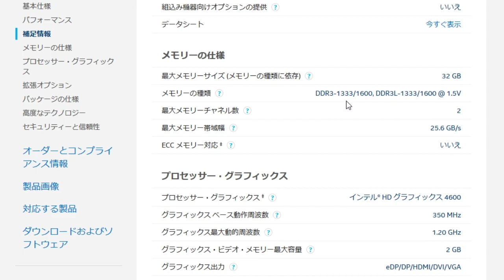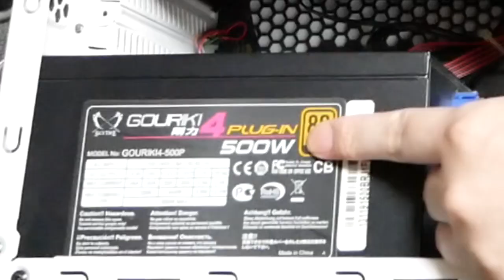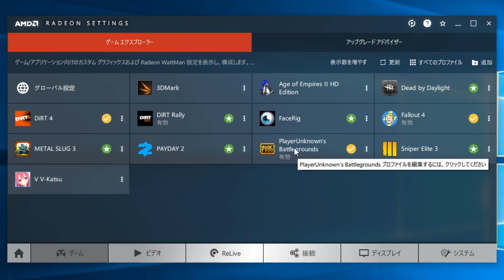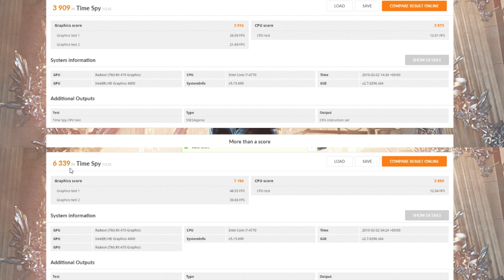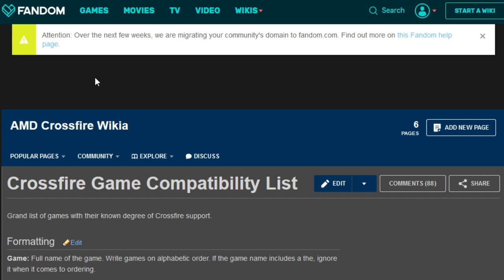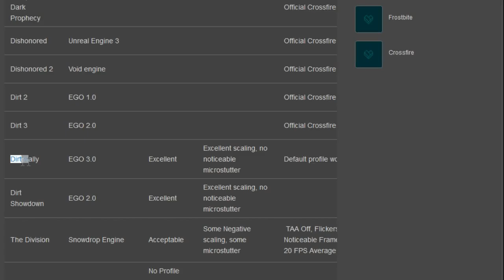まさかの結果!!Radeon RX470 2枚でクロスファイアをマイニング専用グラボで検証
映像出力端子なしマイニング専用のグラフィックボード
『AMD RADEON RX470 8GB』を2枚刺しクロスファイアを検証したらまさかの結果に…！？